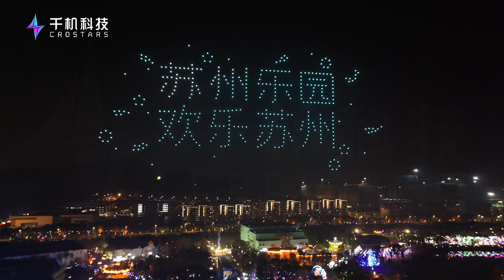Suzhou Theme Park 400 Drone Show